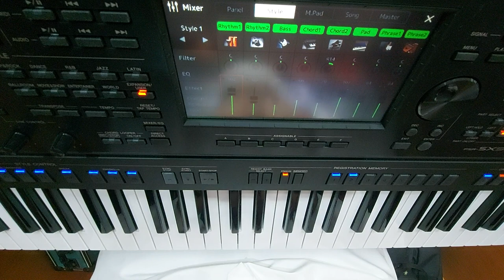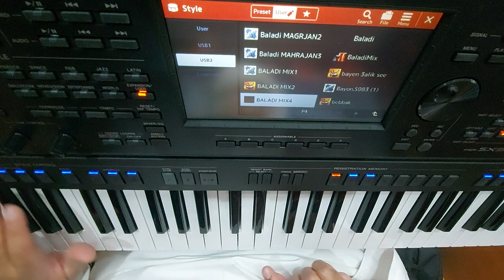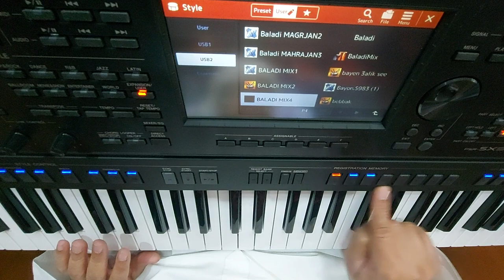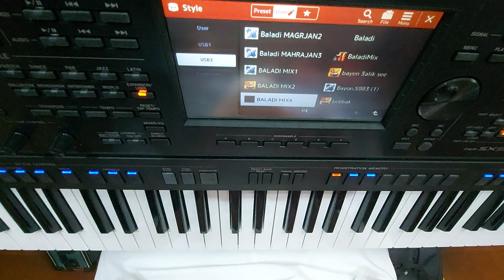طريقة عمل ايقاعات بسرعات مختلفة (بطريقتي الخاصة ) PSR A 5000